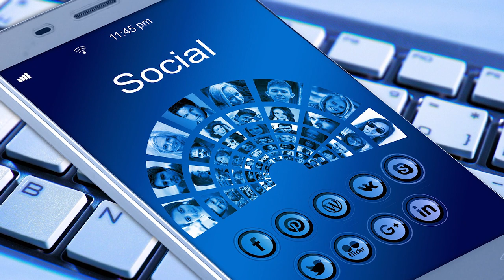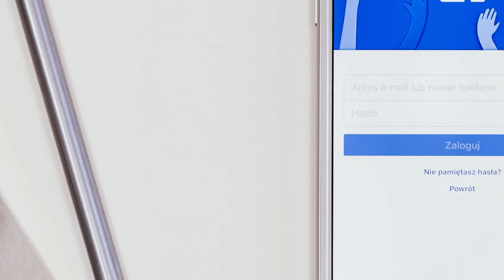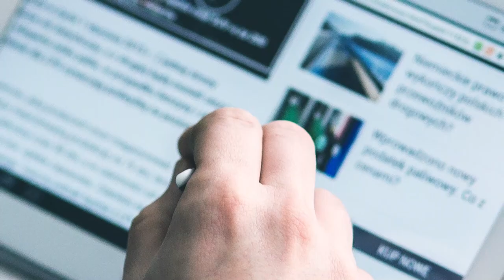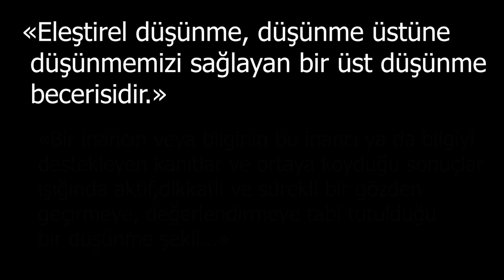Teknolojik Hastalıklar Nedir? | E-hastalık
Teknolojinin gelişmesi, dijital araçların yaygınlaşması ve sosyal medyanın bilinçsizce kullanılması sağlığımızı olumsuz etkiliyor. Artık hayatımızda teknolojik bazı hastalıklar var: nomofobi, FOMO (Fear Of Missing Out), Siberhondrik, Photolurking, Facebook depresyonu ve cheesepodding.

Kategori
Eğitim
Lisans